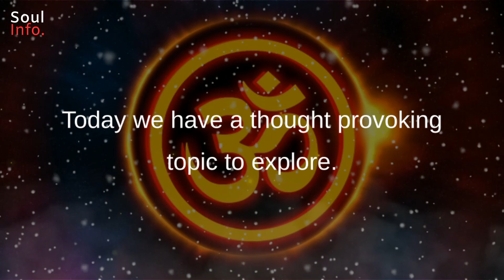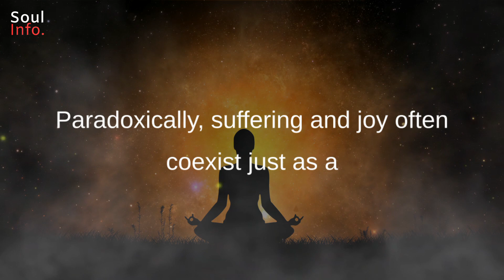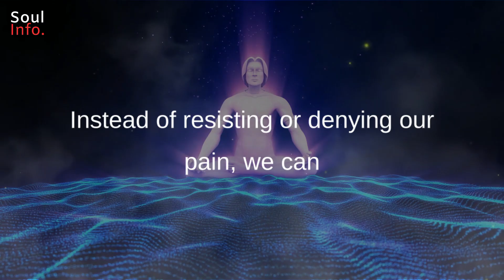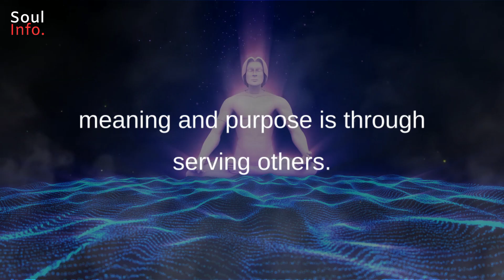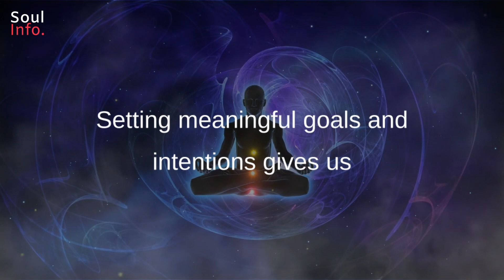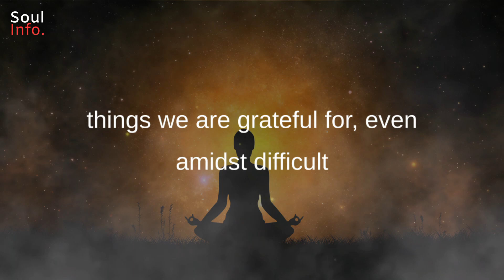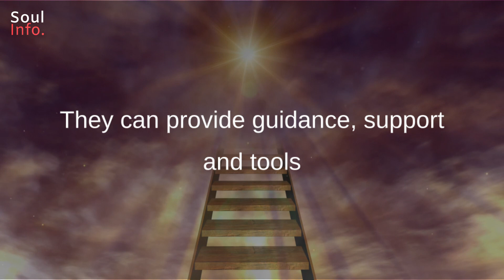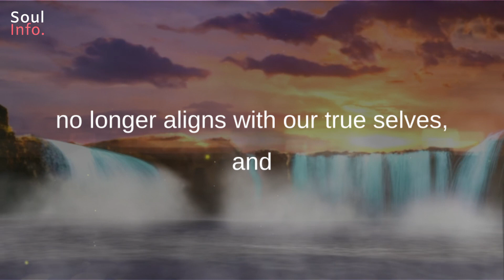Embracing the Transformative Power of Pain | Be Mentaly strong